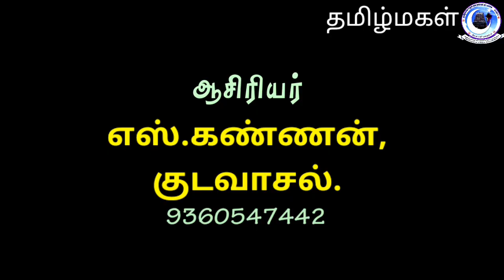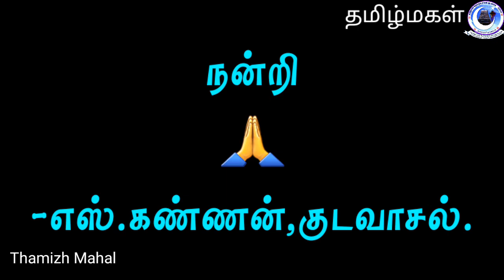20.பட்டி பாவாடை அல்லது சிம்மிஸ் தைத்தல்.. தமிழ்மகள் தையல் பயிற்சி மையம்,குவாசல். ஆசிரியர்-எஸ்.கண்ணன்